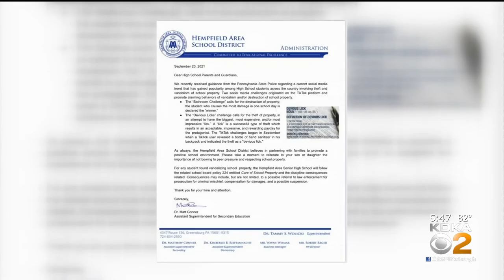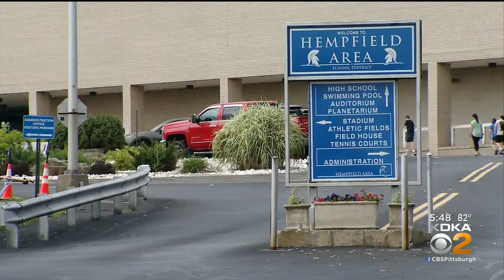Students At Hempfield Area Senior High School Under Investigation After Bathroom Vandalism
A dangerous TikTok trend has reached a school district in Westmoreland County; KDKA's Bryant Reed reports.